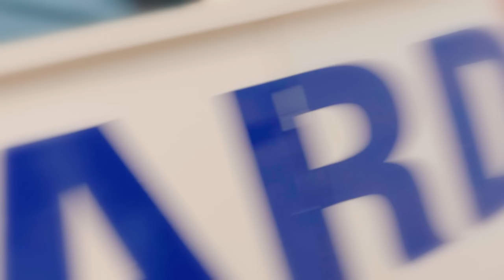Hilarious Laughing Gas? Every Green Whistle Moment On the Beach!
The Green Whistle is Bondi's strongest pain relief...

00:01 Intro
00:20 Kid Dislocates Elbow
01:54 Slap In The Face
04:24 Who's Leslie?
06:42 Jesse Gets The Thumbs Up
08:13 Hide Ya Wife!
10:09 Advance Australia Square
11:40 Once Upon A Time Came A Wave
14:15 You're Gonna Be On TV
16:00 You're Trippin' Mate
18:13 720 In The Deep End
20:00 In Holland...
22:34 This Is Your Captain Speaking